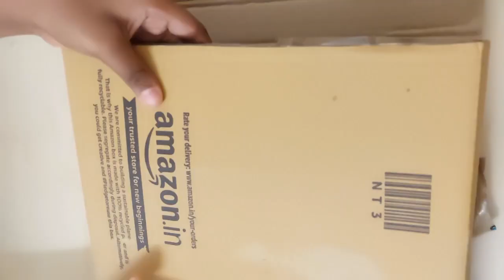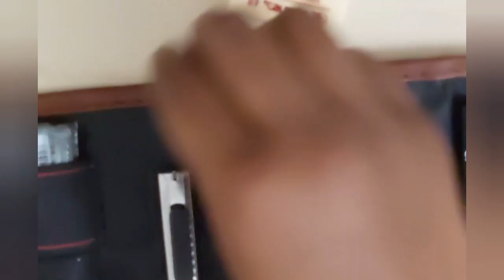Amazon summer pencil kit / drawing art Tool kit